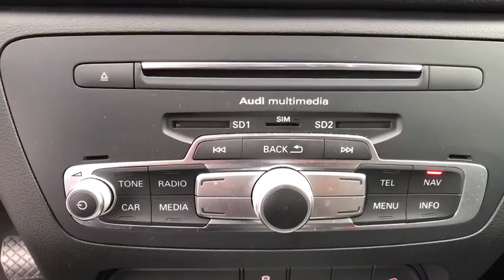2016 Audi Q3 Summit, Short Hills, Livingston, Westfield, Maplewood, NJ MD19S190T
Mythos Black Metallic Used 2016 Audi Q3 available in Summit, New Jersey at DCH Millburn Audi. Servicing the Short Hills, Livingston, Westfield, Maplewood, NJ area.
2016 Audi Q3 Premium Plus - Stock#: MD19S190T - VIN#: WA1EFCFS4GR024011

This Economy Certified 2016 Audi Q3 Premium Plus Comes with TECHNOLOGY PACKAGE -inc: Audi Side Assist lane change assistant operates at speeds above 19 mph visual warnings located in exterior mirror housings Radar technology located behind rear bumper (not visible) Can be turned off Color Driver Information System w/Trip Computer Audi Connect w/Online Services Radio: MMI Navigation Plus TFT color WVGA 7 display screen (user-friendly control interface) control knob w/joystick and buttons in center console Operates climate control central locking instrument cluster vehicle diagnostics cellular phone navigation CD & radio functions (single CD/DVD player), BLACK CLOTH HEADLINER, AUDI GUARD ALL-WEATHER FLOOR MATS W/Q3 LOGO -inc: Black rubber mats (set of four), POWER TAILGATE This vehicle comes with the following: Comprehensive 35 Point Inspection & Quality Assured Review, Carfax Vehicle History Report, Sold Mechanically and Cosmetically As Is, *See dealer for details.Some of our used vehicles may be subject to unrepaired safety recalls. Check for a vehicle's unrepaired recalls by VIN
TECHNOLOGY PACKAGE  -inc: Audi Side Assist  lane change assistant  operates at speeds above 19 mph  visual warnings located in exterior mirror housings   Radar technology located behind rear bumper (not visible)   Can be turned off  Color Driver Information System w/Trip Computer  Audi Connect w/Online Services  Radio: MMI Navigation Plus  TFT color  WVGA  7 display screen (user-friendly control interface) control knob w/joystick and buttons in center console   Operates climate control  central locking  instrument cluster  vehicle diagnostics  cellular phone  navigation  CD & radio functions (single CD/DVD player),BLACK CLOTH HEADLINER,AUDI GUARD ALL-WEATHER FLOOR MATS W/Q3 LOGO  -inc: Black rubber mats (set of four),POWER TAILGATE